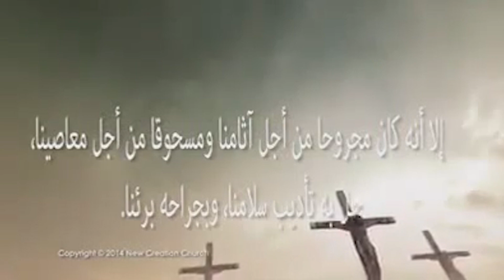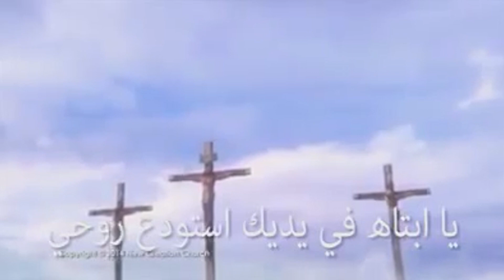عظة قوية : ماذا حدث في الصليب - حقيقة تغير حياتك!!